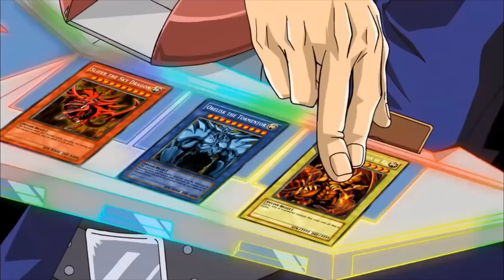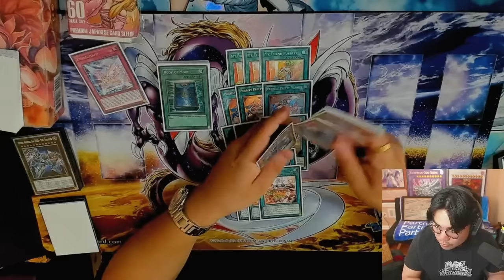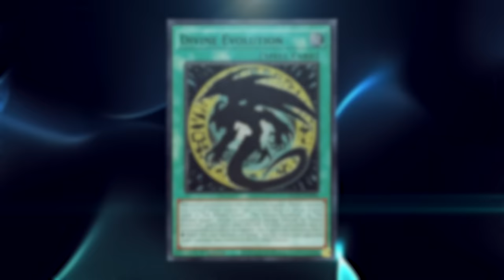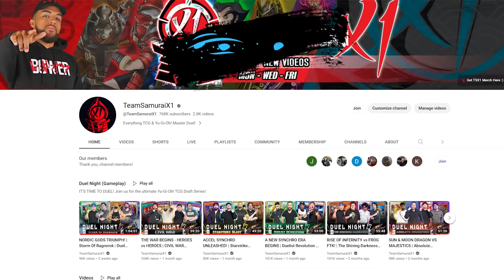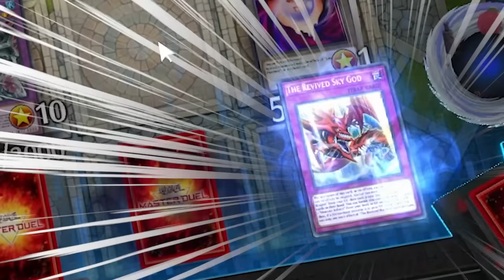SKY GOD vs FLAME GOD - Egyptian GOD Vs Sacred Beast In Yu-Gi-Oh Master Duel! Ft @SeeReax !